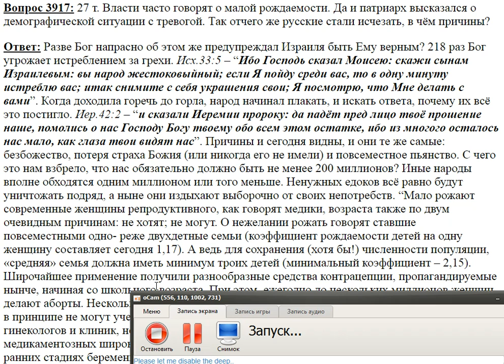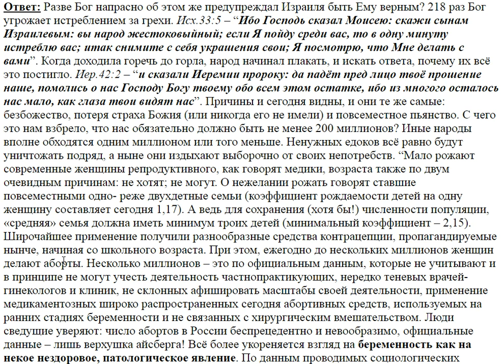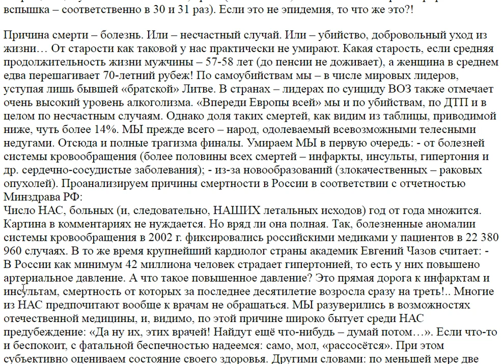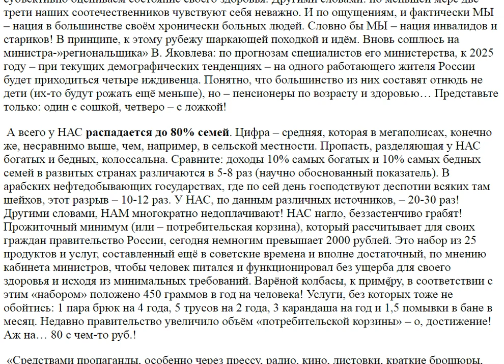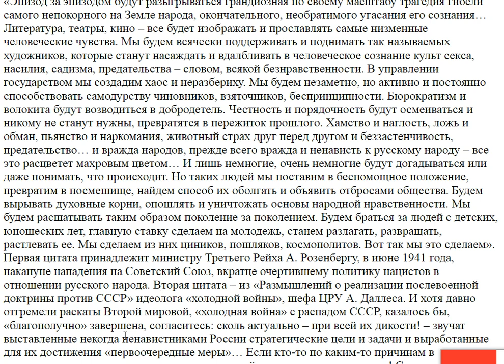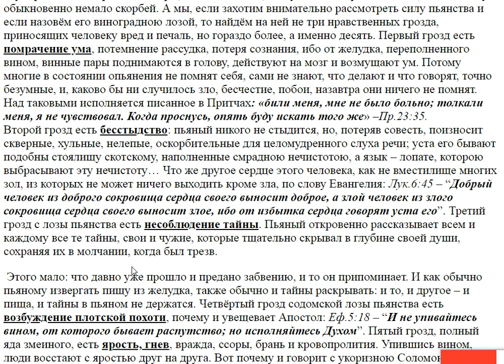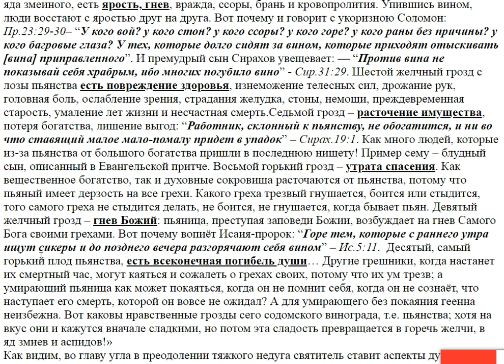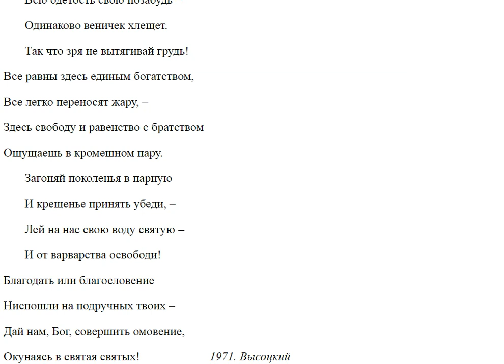3917. Почему исчезают русские?